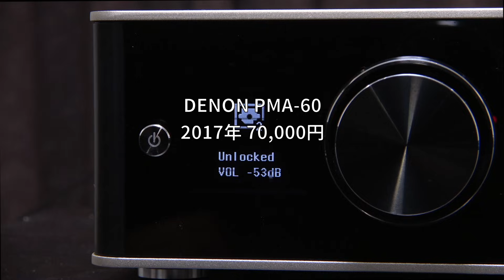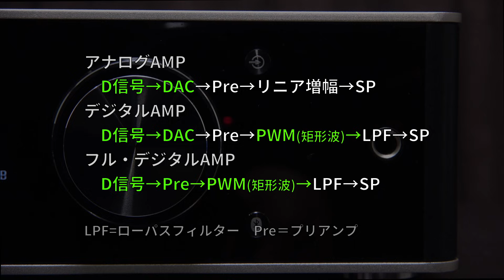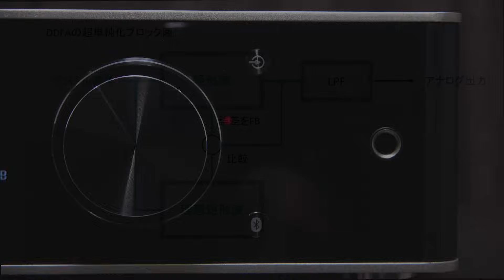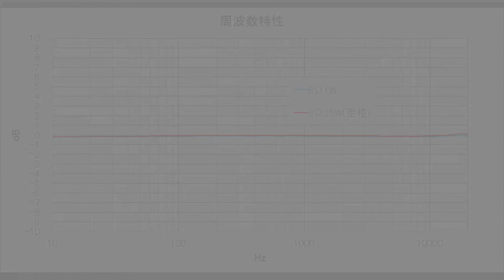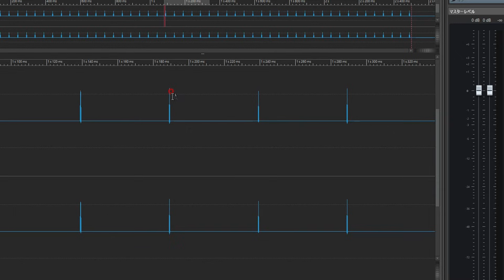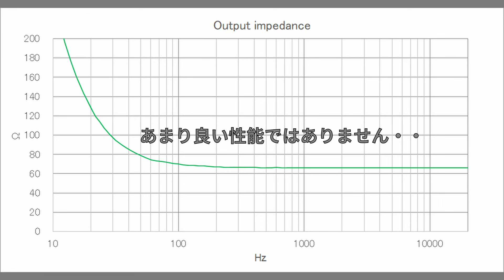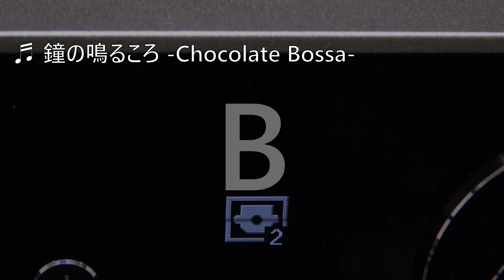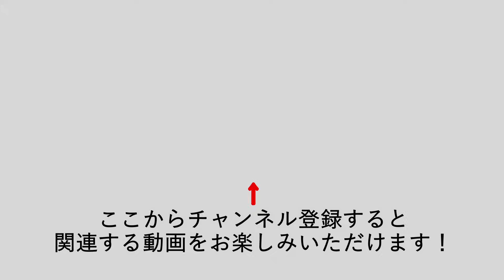デジタルの欠点は克服したのか～PMA-60を徹底解析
DENONのフルデジタルアンプPMA-60の特性を詳しく調査。DDFAの原理とAdvanced AL32 Processing Plusの内容を説明。これらの実際の効果を測定で確認し、現在の課題を確認。アンプの音を原音と比較試聴します。

**参考購入先**
PMA-60

**目次**
00:00 イントロ
00:36 仕様
01:10 フル・デジタルアンプは何が違うの？
02:05 DDFAってなに？
03:07 AL32 PPってなに？
04:40 測定結果
06:58 AL32 PPの性能
08:07 ヘッドホンアンプの性能
09:15 試聴
12:04 PMA-60の結論

コミュニティに移動しました。メンバー限定公開です。